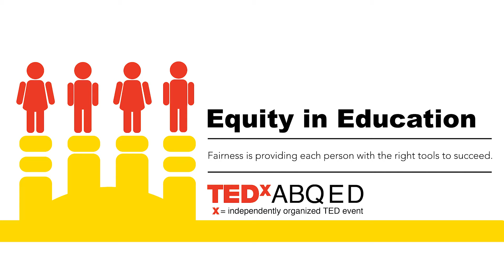The Insanity of Exclusion in STEM | Natalie Robinson Bruner | TEDxABQED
The definition of insanity is doing the same thing over and over again and expecting different results. So why do we expect a new outcome when we teach STEM the same way?

Natalie Robinson Bruner is the Director of the STEM Gateway program at the University of New Mexico. She is dedicated to ensuring students succeed in their STEM aspirations. In the past, she has managed several educational programs and taught various science courses. Her doctoral research at the University of New Mexico focuses on creating cultural equity in STEM education. Natalie is devoted to causes related to children, education and poverty alleviation.